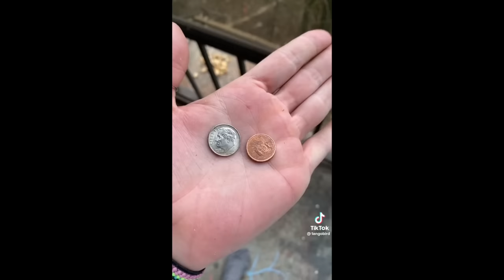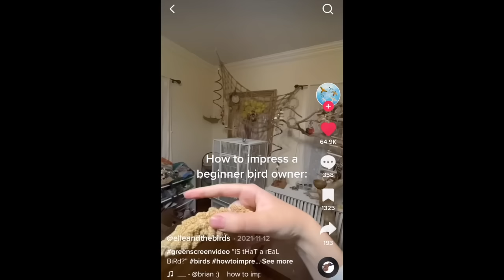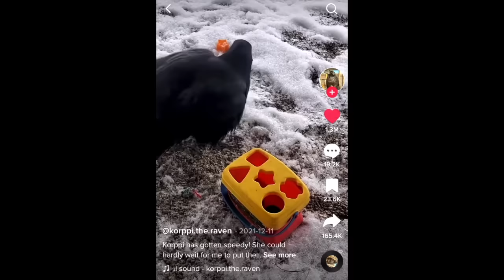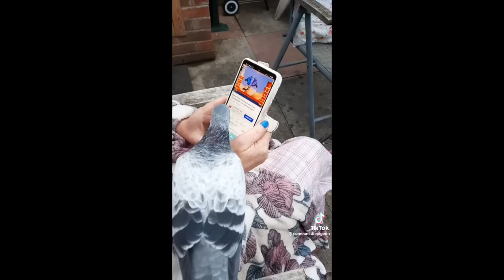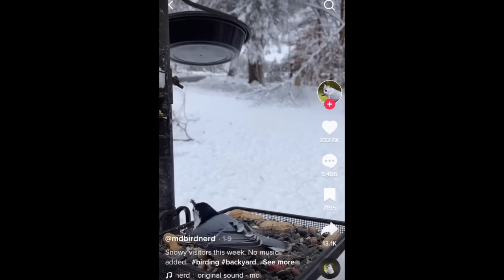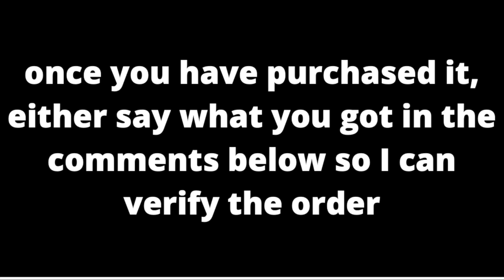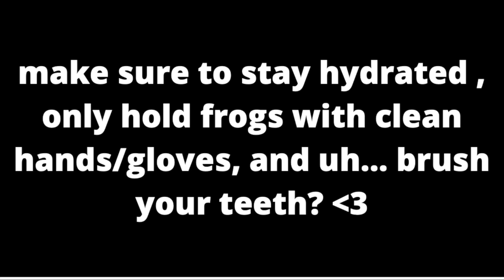bird tiktoks cause birds are neat